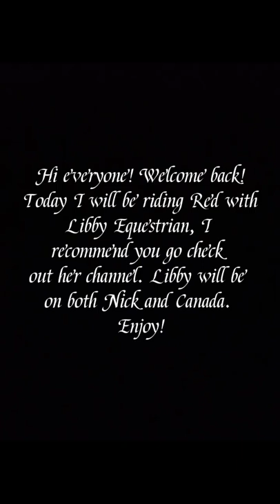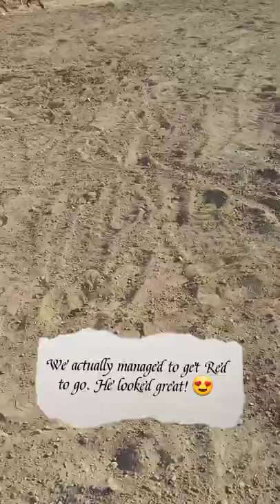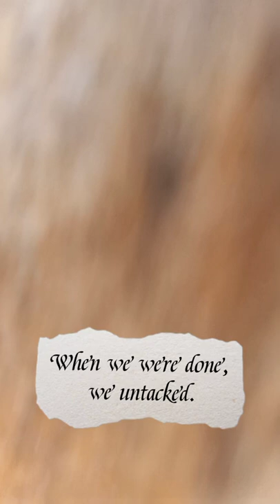Barn Vlog with Red.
Day at the farm with Red. This is from Friday but I forgot to post so here.